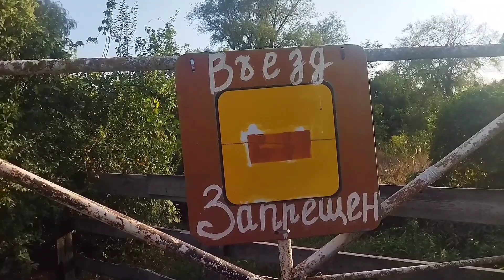Готовимся к холодам. Как будут жить наши коровы зимой? Все покажу! Часть 4.